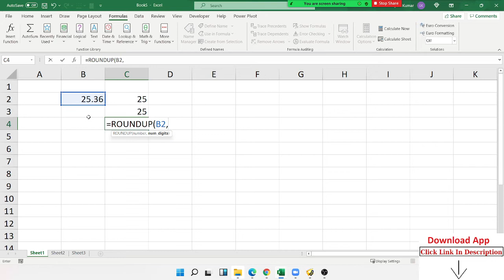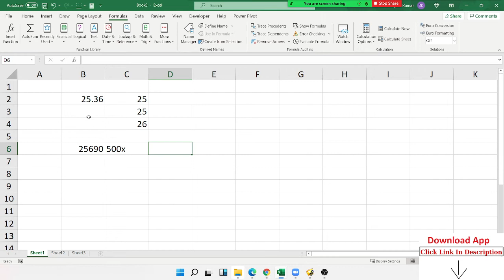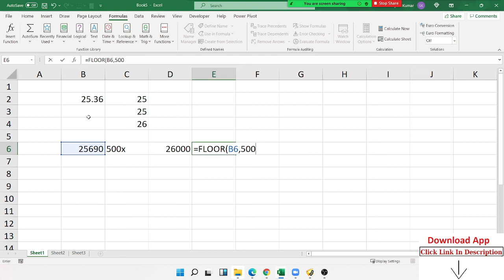Basic Excel Formulas - Corporate Finance Institute